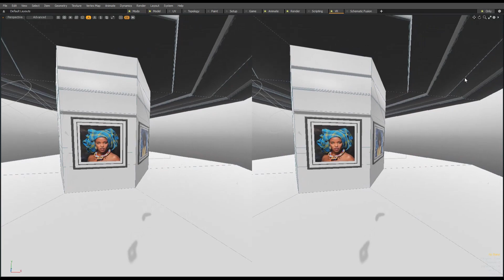La Galleria : Virtual Reality DevLog 01 | Kenya VR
A virtual gallery of some pictures I have taken. This is the initial phase of blocking out the scale and layout.

Things that relate to animation, 3D, Virtual Reality, VR Augmented Reality AR as well as Archviz.
Code Coding Python C++ C# NodeJS Javascript Scripting IDEs VSCode Resharper Unity UnityEngine
Unreal Engine Blueprints Rendering VRay Redshift Arnold Compositing Nuke Maya Modo Houdini MotionBuilder After Effects Premiere Photoshop Substance Designer Painter Oculus Headset Quest HTC Vive Cosmos Skin Shading Cartoons Environment Set Dressing Character Animation Animated Kenyan Admi Shang Tao Storyline Editing Texturing Painting Animated Animations Realtyme Kenya Kenyan Animation Studio Studios comedy movies funny